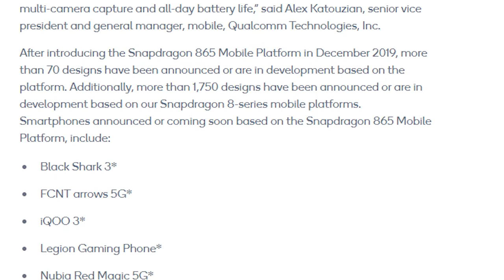Lenovo Legion Gaming Smartphone | SD 865 | Disruptive Cooling | 90 Watt Charging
According to the latest leak from weibo, the upcoming egion smartphone from Lenovo will be featuring a whopping 90W charging.